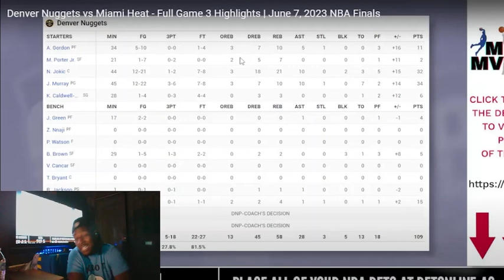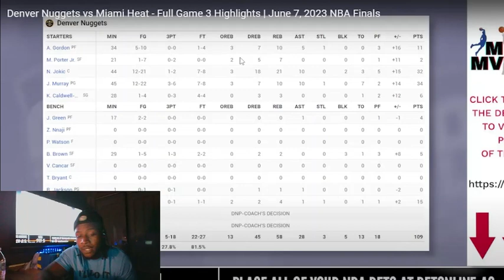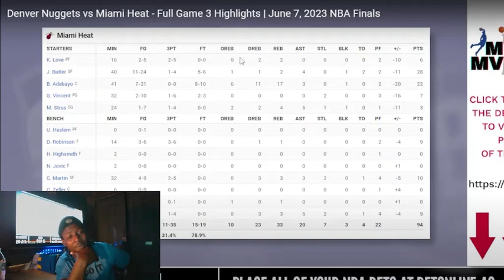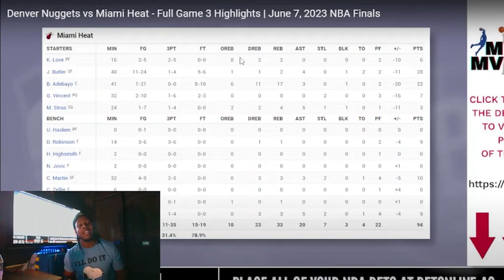Nuggets Dominate Finals Behind Double Triple Doubles | Heat Vs Nuggets Game 3 Reaction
Coach DT reacts to game 3 of the NBA Finals.